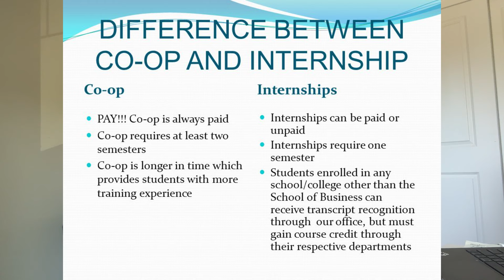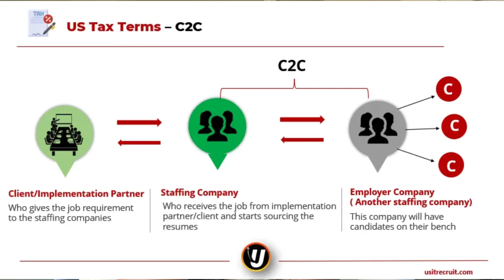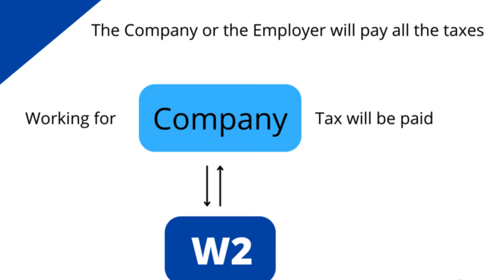Differences between job types in the US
🌟 Are you considering your career options in the USA? In this video, we dive deep into the differences between full-time jobs and consulting roles, specifically tailored for international students and professionals.

🔍 We'll cover:
- Key distinctions between full-time employment and consulting careers
- Navigating visa challenges and what you need to know
- Opportunities for internships and co-ops during your master's program
- Tips on maximizing your job prospects in the competitive U.S. job market

Whether you're a current student or looking to make a career switch, this video provides valuable insights to help you make informed decisions.